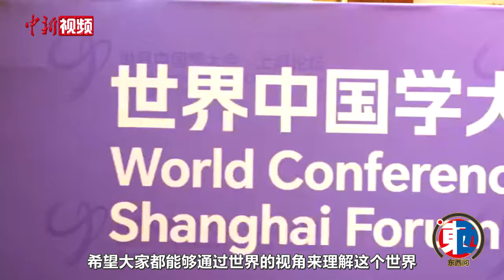外国读者如何更好了解中国？卜正民：少分阵营、少偏见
11月24日，世界中国学大会·上海论坛在上海国际会议中心举行。会上发布了2023中国学贡献奖获得者名单，加拿大不列颠哥伦比亚大学历史学教授卜正民（Timothy Brook）获奖。

卜正民坦言，自己一直在写关于中国的书，是为了让大家对中国更加了解，让处在中国之外的“局外人”对中国更加了解。至于外国读者如何更好了解中国？他的建议是：少分阵营，少带偏见，希望大家都能以全球视野来理解这个世界。（陈聪瑶 许婧）